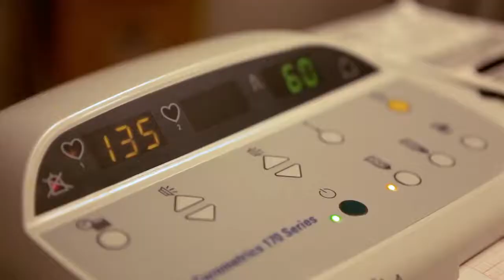Feliz dia do começo do mundo!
Em 2012 houve rumores sobre o fim do mundo. A Coca-Cola em parceria com a Perinatal aproveitou esse momento para trazer um ponto de vista positivo.

Diretor Técnico Médico:
Dr. José Maria de Andrade Lopes
CRM 226222 RJ